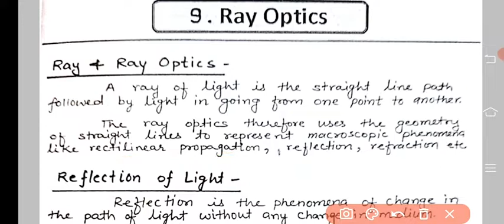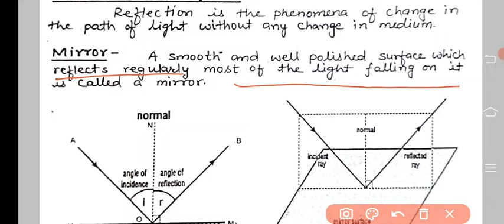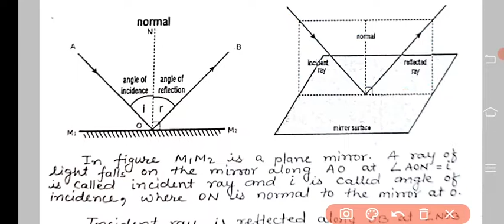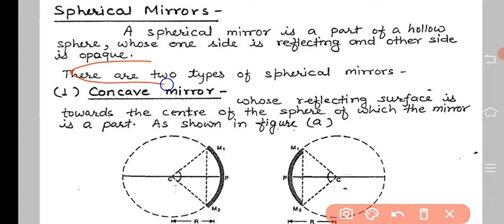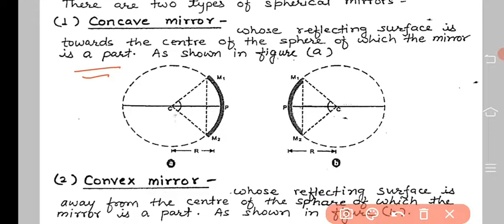class 12 rayoptics reflection by spherical mirror